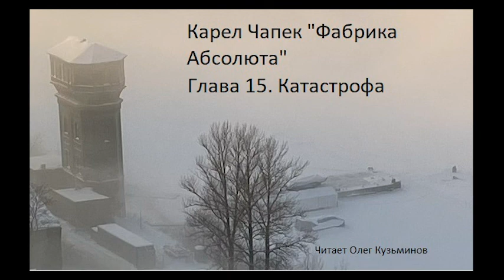"Фабрика Абсолюта" 15 Карел Чапек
15. Катастрофа

Антиутопия Чапека не теряет, а приумножает в своей мудрости и увлекает на добрые мысли. Написан в1922 году.